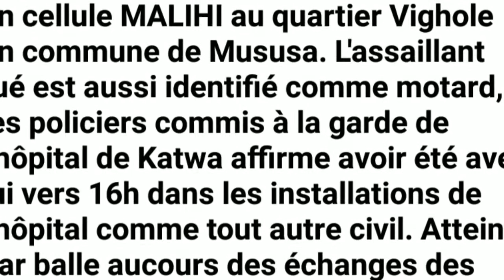ISIS ATTAQUE L'HOPITAL A GOMA ET BENI: 24.04.2019